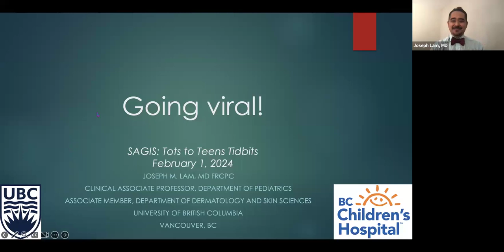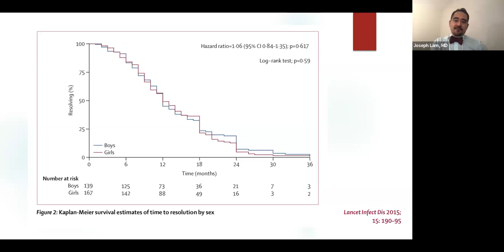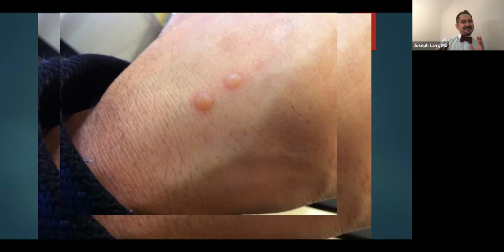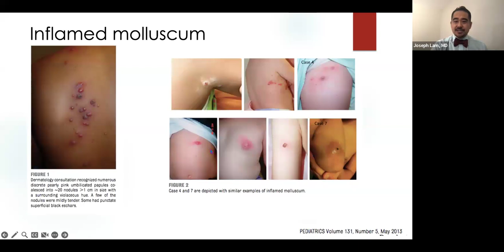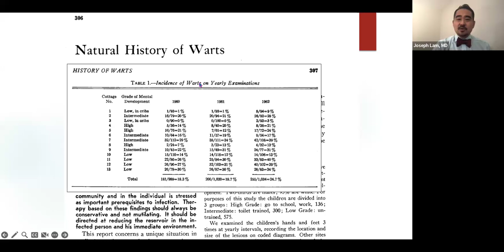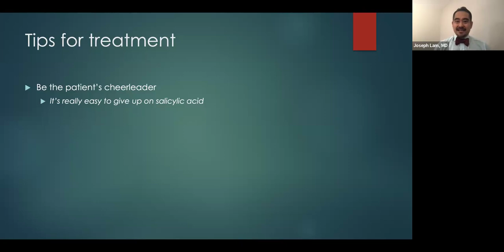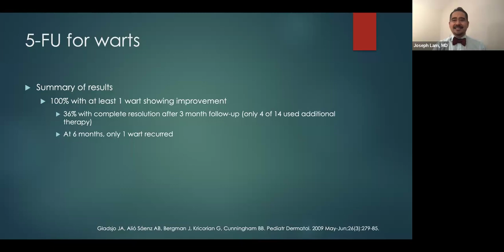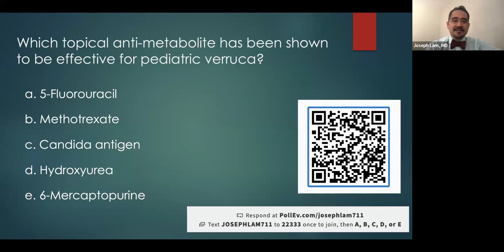Going Viral: Common Cutaneous Viral Infections / February 2024 \ Tots to Teens Tidbits (T4)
Tots to Teens Tidbits (T4)

A very informative Tots to Teens Tidbits (T4) session featuring Dr. Joseph Lam as he delves into 'Going Viral: Common Cutaneous Viral Infections,' sharing expert insights and valuable tips to elevate your care for little ones dealing with cutaneous viral infections.

PEDIATRIC DERMATOLOGY EDUCATION
Have questions about our program?

CAREER RESOURCES
Looking for a job after graduation?
Let us know what you're looking to specialize in, and we'll help connect you to our wide network.